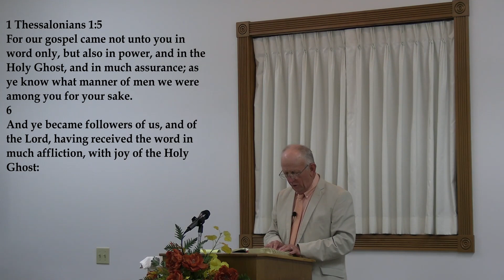11/06/2022 Sermon - Particular Person; Psalm 139:14